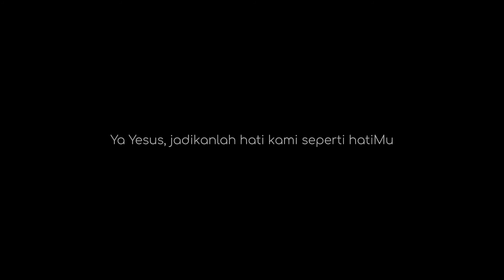Tak Ada Hal Yang Mustahil Bagi Tuhan: Belajar Ilmu Sejati #460, Senin 20 Desember 2021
Hari Biasa Khusus Adven - Novena Natal Hari Kelima

Doa Pembuka

Allah Bapa Mahaluhur, Santa Perawan Maria telah menerima kabar malaikat dan mengandung Putra-Mu berkat kuasa Roh Kudus. Semoga kami mengikuti teladan Santa Perawan Maria dan menaati kehendak-Mu dengan rendah hati. Dengan pengantaraan Tuhan kami, Yesus Kristus, Putra-Mu, yang hidup dan berkuasa bersama Dikau dalam persatuan Roh Kudus, Allah, sepanjang segala masa. Amin.

Inilah Injil Suci menurut Lukas (1:26-38)

"Engkau akan mengandung dan melahirkan seorang anak laki-laki."

Dalam bulan yang keenam Allah mengutus Malaikat Gabriel ke sebuah kota di Galilea, bernama Nazaret, kepada seorang perawan yang bertunangan dengan seorang bernama Yusuf, dari keluarga Daud; nama perawan itu Maria. Ketika masuk ke rumah Maria, malaikat itu berkata, “Salam, hai engkau yang dikaruniai, Tuhan menyertai engkau.” Maria terkejut mendengar perkataan itu, lalu bertanya di dalam hati, apakah arti salam itu. Kata malaikat itu kepadanya, “Jangan takut, hai Maria, sebab engkau beroleh kasih karunia di hadapan Allah. Sesungguhnya engkau akan mengandung dan melahirkan seorang Anak laki-laki, dan hendaklah engkau menamai dia Yesus. Ia akan menjadi besar dan disebut Anak Allah Yang Mahatinggi. Dan Tuhan Allah akan mengaruniakan kepada-Nya takhta Daud, bapa leluhurnya. Ia akan menjadi raja atas kaum keturunan Yakub sampai selama-lamanya, dan Kerajaan-Nya tidak akan berkesudahan.” Kata Maria kepada malaikat itu, “Bagaimana hal itu mungkin terjadi, karena aku belum bersuami?” Jawab malaikat itu kepadanya, “Roh Kudus akan turun atasmu, dan kuasa Allah Yang Mahatinggi akan menaungi engkau; sebab itu anak yang akan kaulahirkan itu akan disebut kudus, Anak Allah. Dan sesungguhnya, Elisabet sanakmu itu, ia pun sedang mengandung seorang anak laki-laki pada hari tuanya, dan inilah bulan yang keenam bagi dia yang dikatakan mandul itu. Sebab bagi Allah tidak ada hal yang mustahil.” Maka kata Maria, “Sesungguhnya aku ini hamba Tuhan; terjadilah padaku menurut perkataanmu.” Lalu malaikat itu meninggalkan Maria.